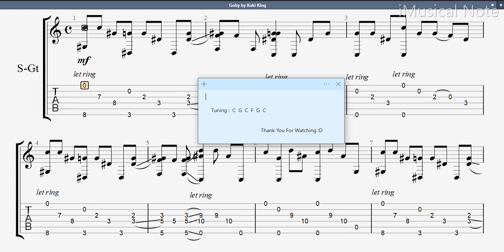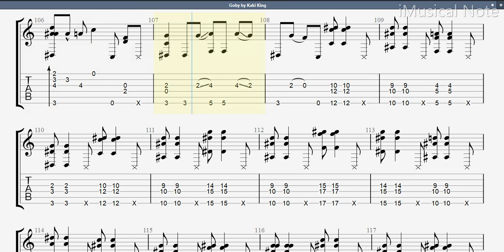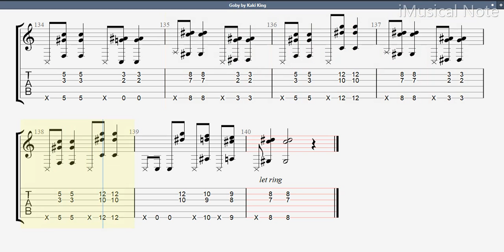Guitar TAB - Kaki King : Goby | Tutorial Sheet Lesson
Kaki King is an American guitarist and composer. King is known for her percussive and jazz-tinged melodies, energetic live shows, use of multiple tunings on acoustic and lap steel guitar, and her diverse range in different genres. King’s fingerstyle playing combines fret-tapping with slap bass techniques, using the guitar for percussive beats, as well as sound layering and looping.